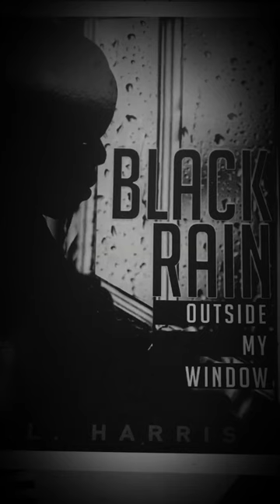Black Rain Outside my Window ( spoken words)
My pain, my struggle, my redemption